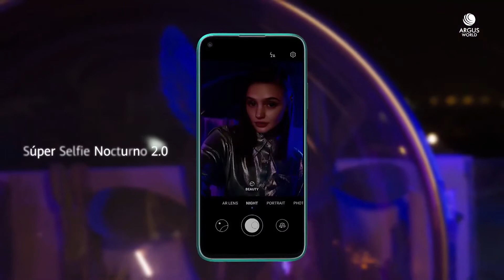Huawei P40 Lite - Trailer Official Commercial Video HD | Huawei P40 Series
Huawei P40 Lite smartphone was launched on 26th February 2020. The phone comes with a 6.40-inch touchscreen display with a resolution of 1080x2310 pixels and an aspect ratio of 19:9.Huawei P40 Lite comes with 8GB of RAM. The Huawei P40 Lite runs Android 10 and is powered by a 4200mAh non-removable battery.

As far as the cameras are concerned, the Huawei P40 Lite on the rear packs a 48-megapixel primary camera with an f/1.8 aperture; a second 8-megapixel camera; a third 2-megapixel camera and a fourth 2-megapixel camera. The rear camera setup has autofocus. It sports a 24-megapixel camera on the front for selfies.

The Huawei P40 Lite runs EMUI 10 based on Android 10 and packs 128GB of inbuilt storage that can be expanded via microSD card. The Huawei P40 Lite is a dual-SIM (GSM and GSM) smartphone that accepts Nano-SIM and Nano-SIM cards. The Huawei P40 Lite measures 159.20 x 76.30 x 8.70mm (height x width x thickness) and weighs 183.00 grams.

Connectivity options on the Huawei P40 Lite include Wi-Fi 802.11 a/b/g/n/ac, GPS, Bluetooth v5.00, USB Type-C, 3G, and 4G with active 4G on both SIM cards. Sensors on the phone include accelerometer, ambient light sensor, compass/ magnetometer, proximity sensor, and fingerprint sensor. The Huawei P40 Lite supports face unlock.